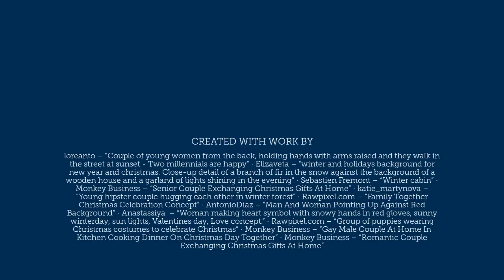Holiday Love Song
Holiday cheer!